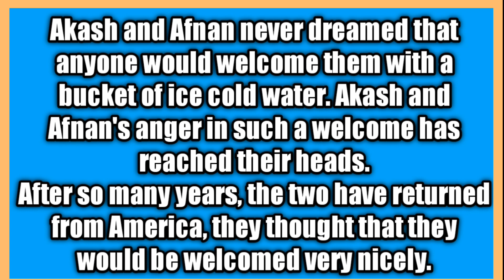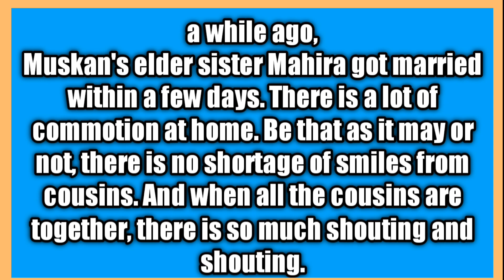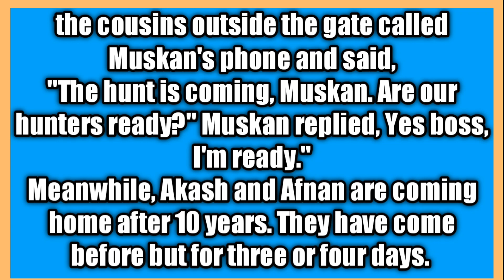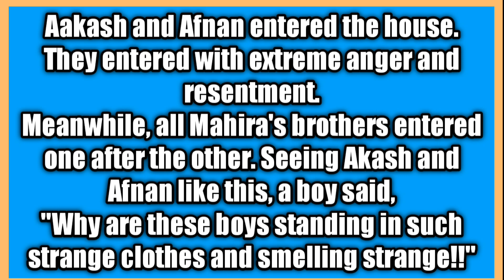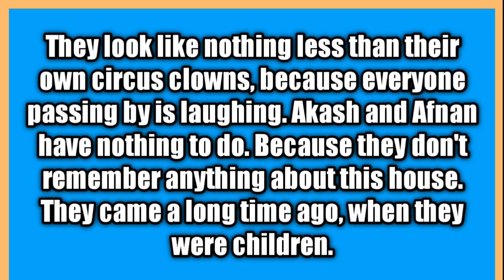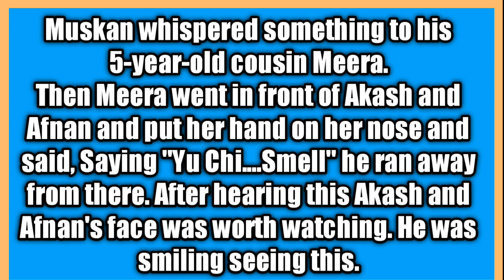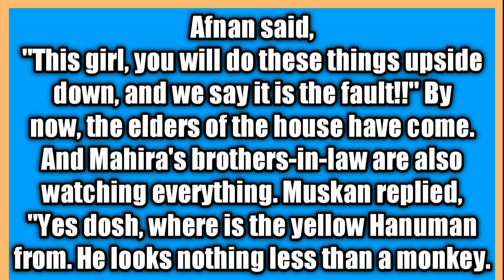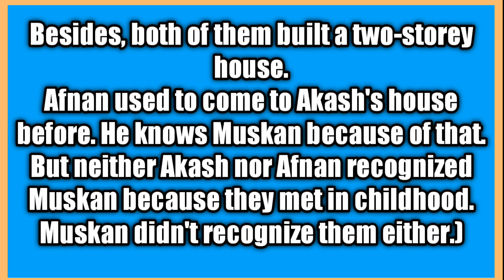English speaking practice. American English. story.english englishstory.speaking.video.reading.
education lecture for English speaking practice.

ENGLISH CONVERSATION PRACTICE ENGLISH LISTENING AND SPEAKING Regular English lessons contain key sentences for many different scenarios that are used in everyday life. This daily English section will help you because all the sentences are everyday sentences that are regularly used.